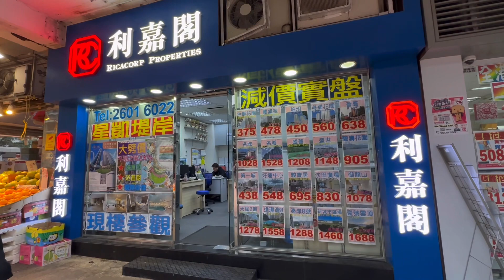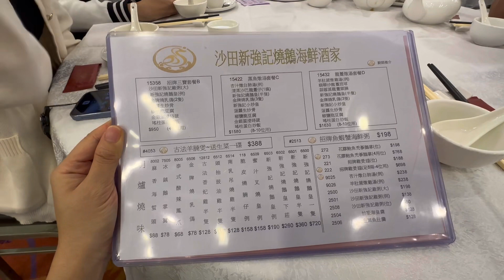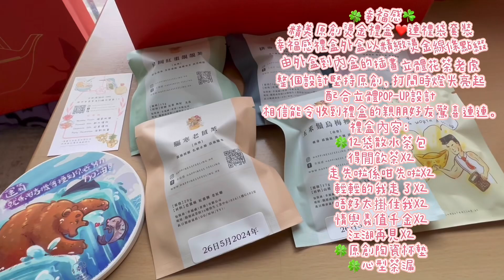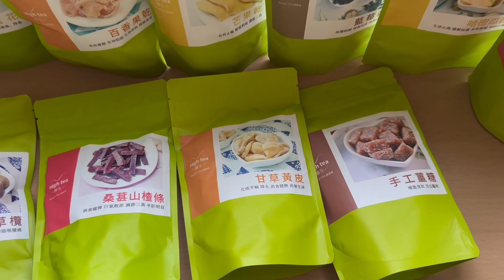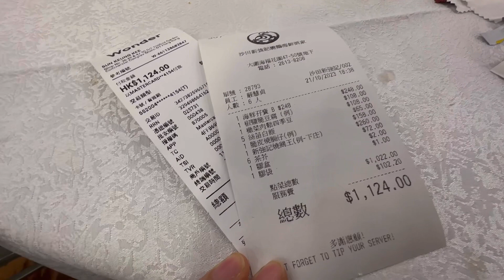【懷舊傳統酒樓】大圍必食老字號 新強記馳名燒鵝 海鮮孖寶餐 $248 半斤新鮮蝦 金銀蛋莧菜 例牌雞 CP值高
海鲜孖寶B餐 $248
椒鹽脆豆腐 $108
欖菜肉鬆四季豆 $108
白飯x5 $65
脆皮燒腩仔 $158
新強記燒鵝王（例牌-下庄）$260
茗茶$12x6=$72
￼外賣盒$2
膠袋$1
￼加一服務費$102
￼總數$1024
沙田新強記燒鵝海鮮酒家
大圍積運街2-8號海福花園47-50號地舖